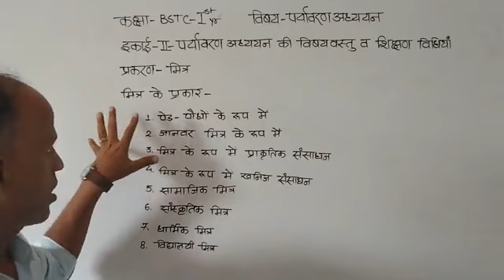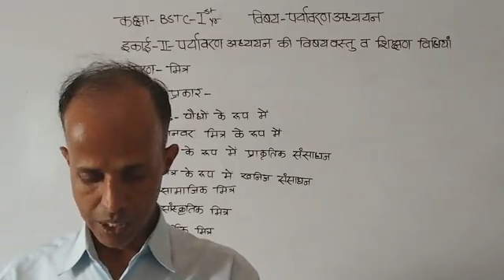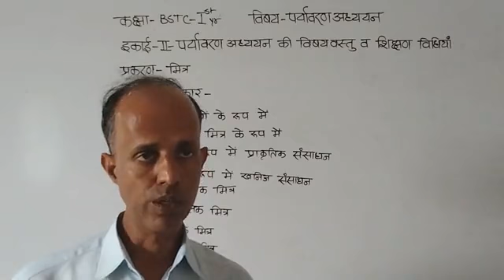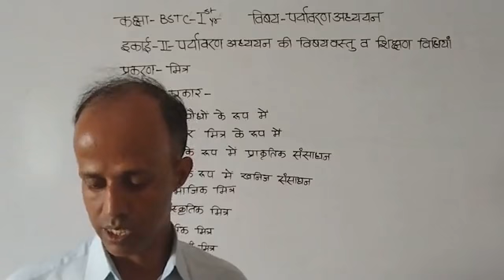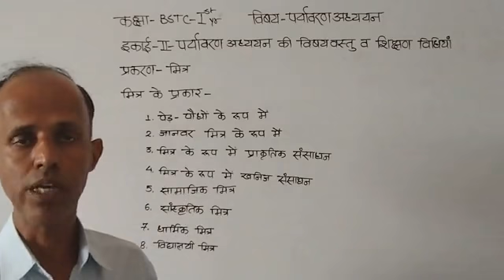दिनांक-24/08/21-बीएसटीसी-प्रथम वर्ष-पर्यावरण अध्ययन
यूनिट-द्वितीय-पर्यावरण अध्ययन की विषयवस्तु व शिक्षण विधियाँ-प्रकरण-मित्र -मित्र के प्रकार